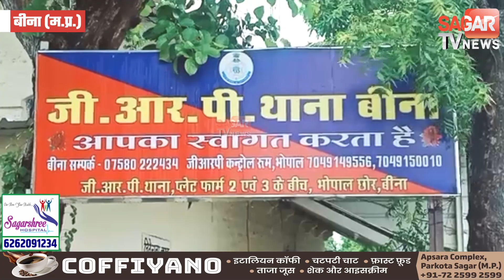एक नाबालिक लड़की ने दो राज्यों की पुलिस की नाक में दम कर दिया ! || SAGAR TV NEWS